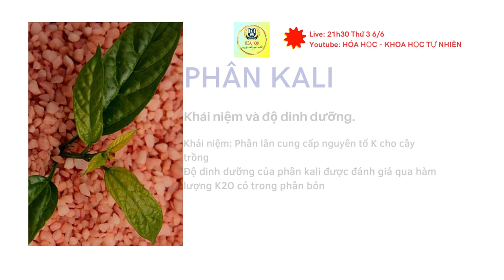PHÂN BÓN HÓA HỌC TRONG CÁC ĐỀ THI THỬ - Học trực tuyến - Thầy Nguyễn Quốc Tuấn - Fb NQT Chempro.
Câu 1:  (SỞ THANH HÓA LẦN 2) Sản xuất phân supephotphat kép thường sử dụng quặng photphorit (có thành phần chính là Ca3(PO4)2) và dung dịch H2SO4 70% theo các giai đoạn sau:
• Giai đoạn 1: Ca3(PO4)2 + 3H2SO4 → 2H3PO4 + 3CaSO4.
• Giai đoạn 2: Ca3(PO4)2 + 4H3PO4 → 3Ca(H2PO4)2.
Phân lân thu được có độ dinh dưỡng 56,8%, thành phần gồm Ca(H2PO4)2 và các chất khác không chứa photpho. Để sản xuất được một tấn phân lân theo hai giai đoạn trên cần dùng tối thiểu m tấn dung dịch H2SO4 70%. Biết hiệu suất phản ứng của giai đoạn 1 là 80%, giai đoạn 2 là 70%. Giá trị của m là
Câu 2: (Hàn Thuyên – Bắc Ninh Lần 3) Thành phần chính của quặng apatit là 3Ca3(PO4)2.CaF2 (hay được viết dạng thu gọn là Ca5(PO4)3F) được sử dụng làm nguyên liệu để sản xuất phân bón theo các giai đoạn sau:
Giai đoạn 1: 3Ca3(PO4)2.CaF2 + 10H2SO4 + 5H2O → 6H3PO4 + 10CaSO4.0,5H2O↓ + 2HF↑
Giai đoạn 2: 3Ca3(PO4)2.CaF2 + 14H3PO4 → 10Ca(H2PO4)2 + 2HF↑
Phân lân thu được sau hai giai đoạn trên chứa Ca(H2PO4)2 và các chất khác không chứa photpho. Hàm lượng P2O5 có trong phân lân đó là 56,8%.
Khối lượng quặng apatit (chứa 90% Ca5(PO4)3F và 10% tạp chất không chứa photpho) để điều chế được 120 tấn phân lân đó là
A. 168,9 tấn. B. 173,5 tấn. C. 184,6 tấn. D. 179,2 tấn.